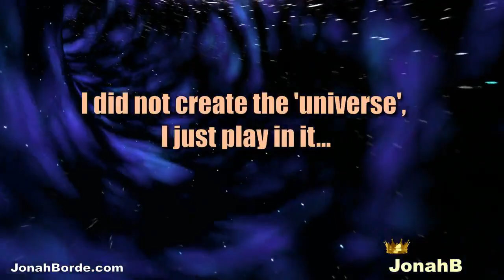Candy Crush Soda Saga Level 6458 To 6460